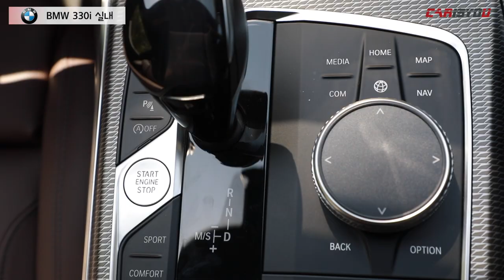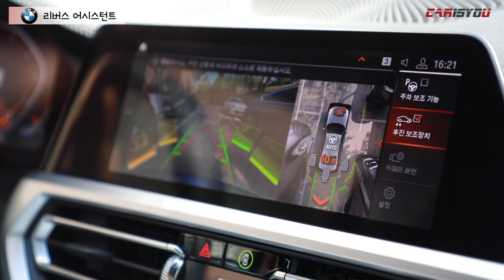BMW의 화제작! 현실 드림카? G20 3시리즈 리뷰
카이즈유, BMW, bmw 3시리즈, 2019 bmw 3시리즈, 스포츠, 세단, 신차, 고프로

BMW가  7세대로 새롭게 돌아온 3시리즈를 출시했습니다.

코드명 G20으로 완전변경 된 신형 3시리즈는 한층 스포티한 디자인과 함께 첨단의 편의 사양, 주행성능을 강화한 것이 특징입니다.

스포츠 세단의 최강자, 신형 3시리즈를 함께 만나보시죠^^